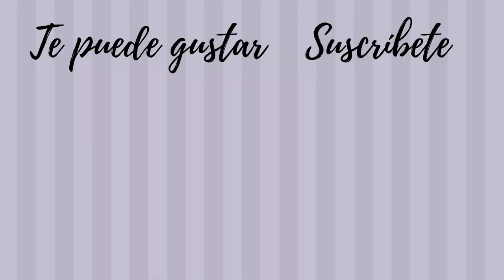Haul INLOVEARTshop. Productos para scrapbooking